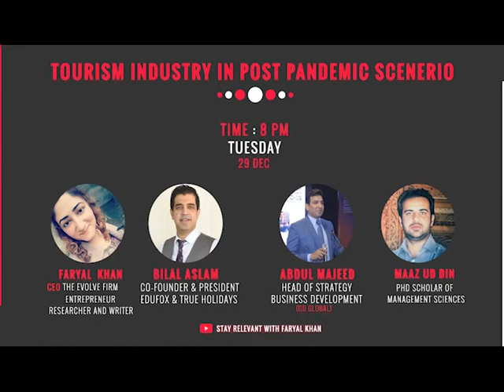Tourism Industry in post Pandemic Scenario (part-1)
This podcast is about the tourism industry in the post-pandemic scenario with Founders of this industry Bilal Aslam higher education consultant and founder of true Holidays, Jameel Ahmed 30 years experience in the tourism department and food and culinary arts, Abdul Majid, the founder of Go global tourism industry, has explained tourism industry, its functions, and its services, its impact on our Pakistan economy, the education system as well as the future of this industry. To know this watch this podcast to enlighten yourself.